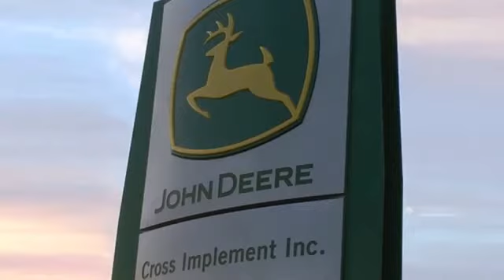2020 John Deere 8370R Used 49765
2020 John Deere 8370R  - $339900

Cross Implement
703 S Minier Ave

20 8370R 264h | John Deere Certified | John Deere Low Rate Financing | Cross Implement Your Local John Deere Dealer Serving You From Central Illinois | Contact: Brad *Qualifies for Low Rate JDF Financing Plus Applicable Participation Fees & Taxes.  Subject to John Deere Credit Approval with Qualified Down Payment. Not everyone will qualify for low rate option. Residency restrictions may apply. All pricing is figured with all applicable cash discounts applied. Additional charges may apply if transaction involves credit card, financing or trade. Purchase or Renew Only offers a fixed purchase option without surrender option. Customer may purchase, trade, or renew at end of lease. All Sold Equipment is FOB Minier unless otherwise noted. Equipment is sold on as/is basis with no dealer warranty. Cross Implement Assurance Discounts are good exclusively at the Minier location for the current use season defined as a Spring Use or Fall Use. Product features are based on published information at the time of publication. Product features are subject to change without notice. Approximate hours are listed as displayed on equipment at time of listing and are subject to change, verification is available upon request. Horsepower ratings are for comparison purposes only and are estimates.  Ag & Commercial use only. Some Restrictions Apply.  Subject to Availability.  See Dealer for details. This schedule is only an estimate.